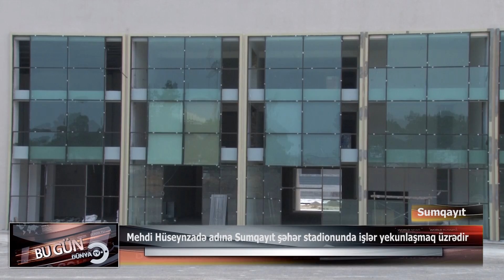Mehdi Hüseynzadə adına Sumqayıt şəhər stadionunda işlər yekunlaşmaq üzrədir